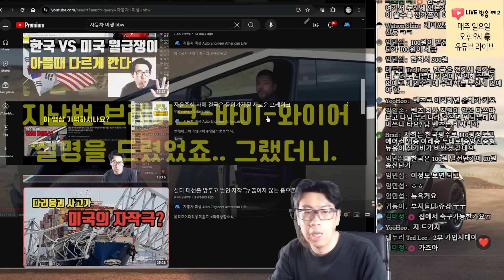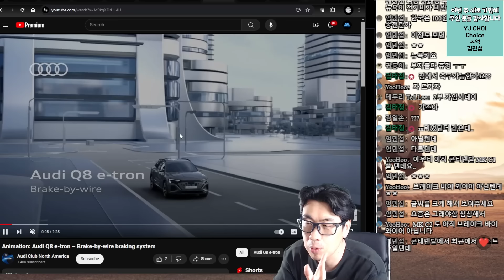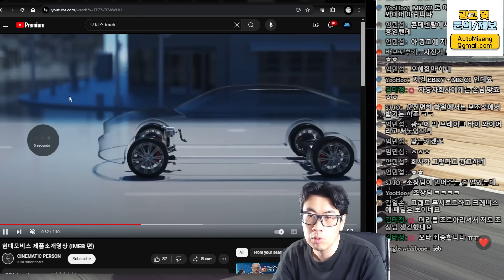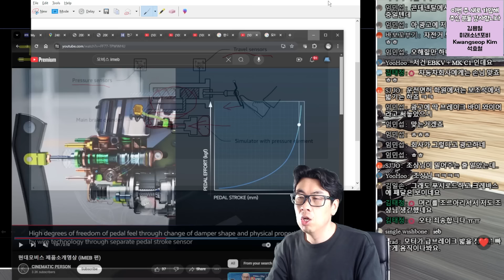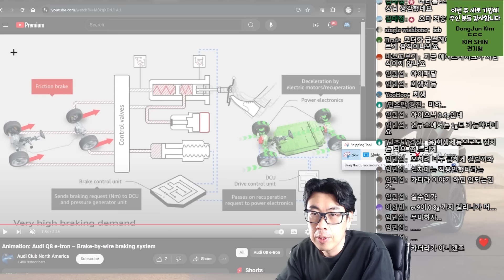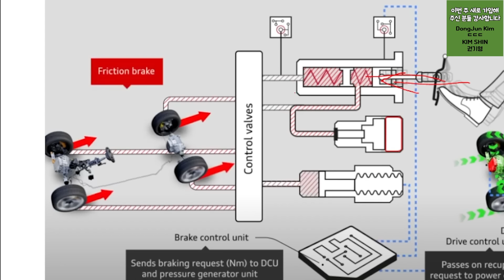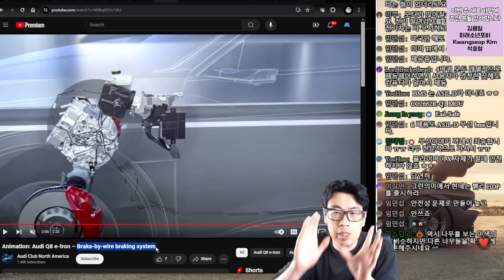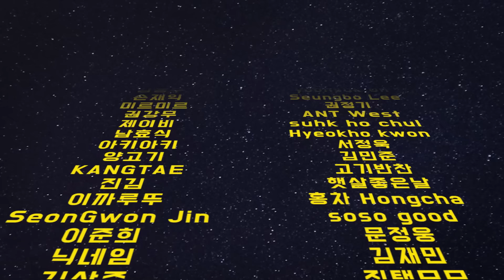아우디 vs 테슬라, 자율주행차에 들어가는 새로운 브레이크 방식의 차이